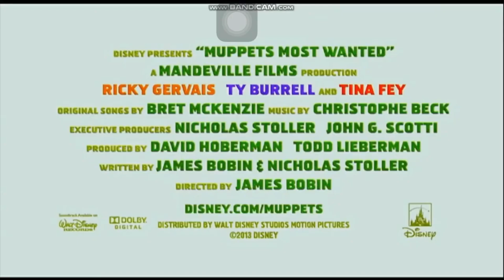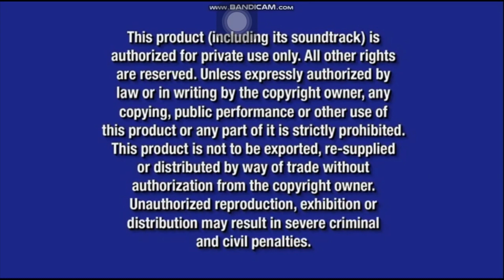The Jungle Book 1967 DVD Opening